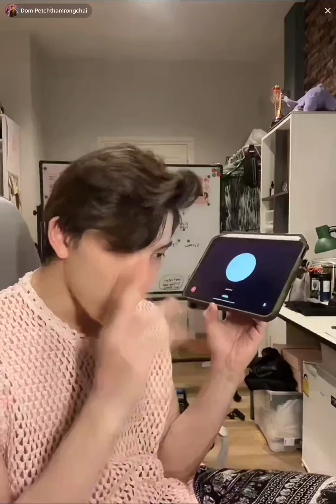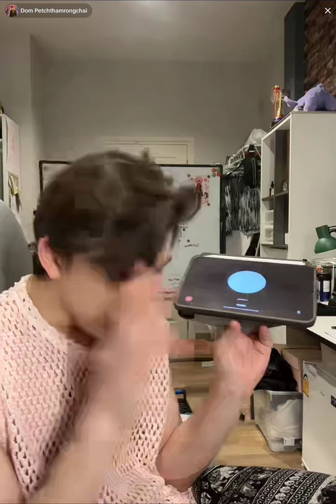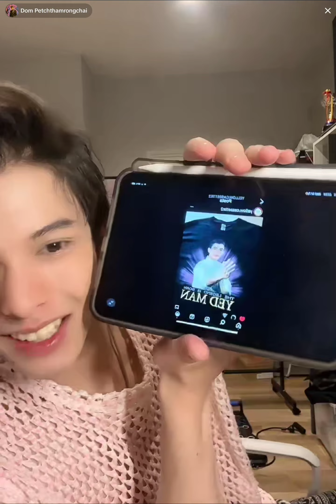Dom Petchtamrongchai (dom_petch) - Tiktok Live - 240213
Dom Petchtamrongchai (dom_petch) - Tiktok Live - February 13, 2024